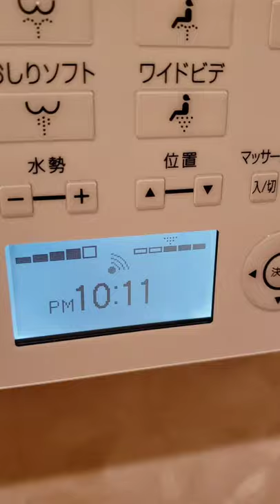JAPANESE HI-TECH TOILET/TOILET BOWL/Gie Japtv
You may be surprised at how good Japanese high-tech toilets are at anticipating your needs—even when you first walk in! Most of the newer toilets are equipped with a sensor that senses when someone is approaching and opens its lid automatically.